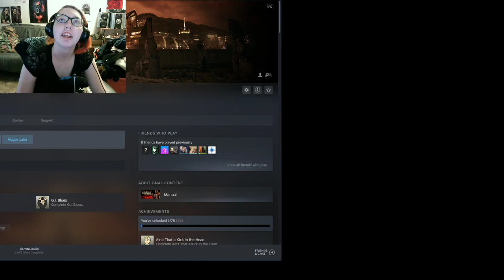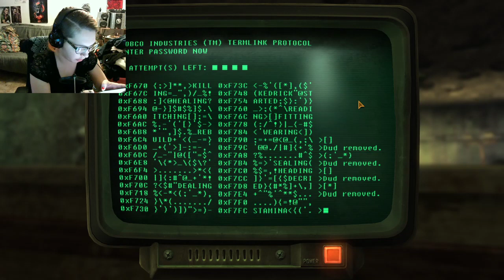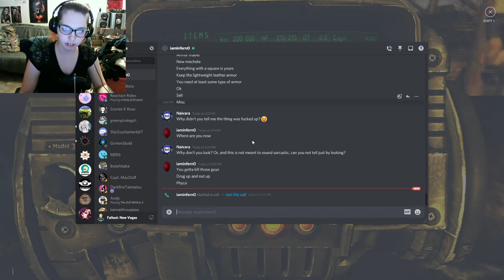Episode two of BIGGUNs Higgins the Second - Part 2 | Fallout: New Vegas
Playing more Fallout: New Vegas.